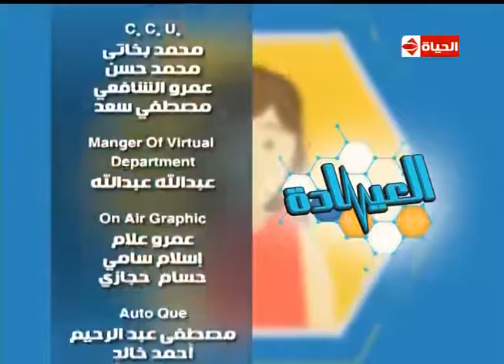برنامج العيادة - د. إسماعيل أبو الفتوح - أستاذ أمراض النساء والتوليد - التلقيح الصناعي - The Clinic